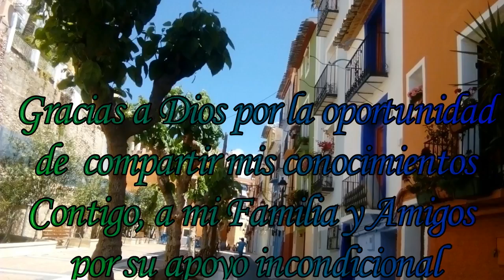MACRAME: COLLAR CON CONCHA DE MAR (parte 2) #1 🌼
💖Segunda Parte : Tutorial de engaste básico de una pieza de concha de mar  con perforaciones para hacer un Collar. Te aseguro que es muy sencillo de realizar, vamos!!

🟡MATERIALES :
Para esta pieza de caracol utilice hilos de 50 cms cada uno.

✿Grupo Facebook
Macramé 123

Basic one-piece crimp tutorial with perforations to make a Necklace.

For this piece of snail use threads of 50 cms each.